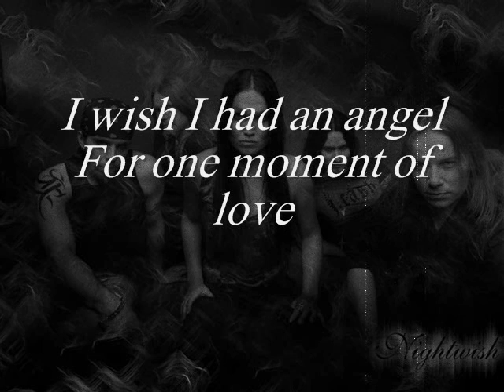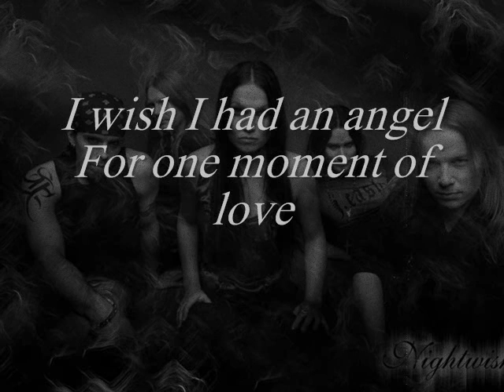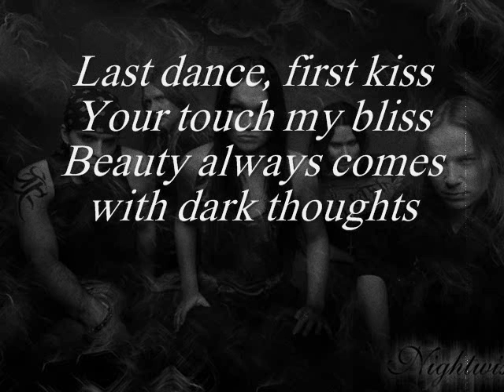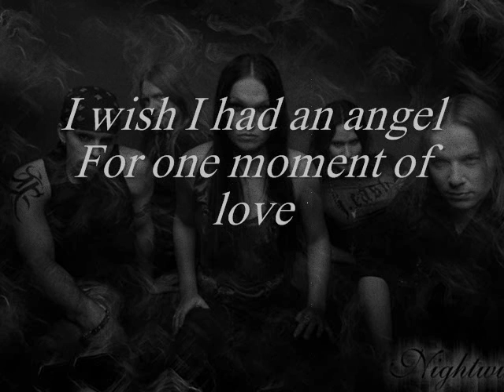Nightwish - I Wish I Had An Angel (Lyrics)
Title: I wish I had an angel

Artist: Nightwish

Album:Once